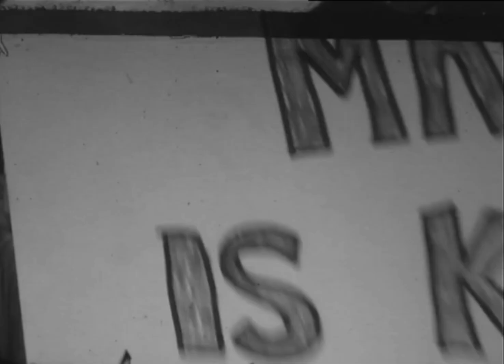Vietnam War Protest At Newcastle In 1972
NBN News footage from 1972.